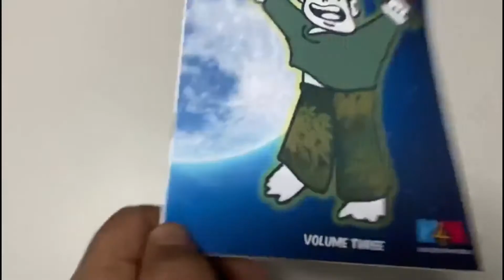Unity Macroverse Children's Collection Volume 3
Our Junior Authors are back! The "Pastel Worker" Lim Sir Woei returns with Part 3 of wildly popular "Battle with the Kris", while a new S.T.AR writer, Daniel Mikhael Omar brings us "The Alien Attacker", with illustration assistance by Amanda Tan. Another new Junior Author, Alya Humaira Ahmad Fadli, hailing from Penang, presents her short story "A Lesson Learned".

Be inspired!